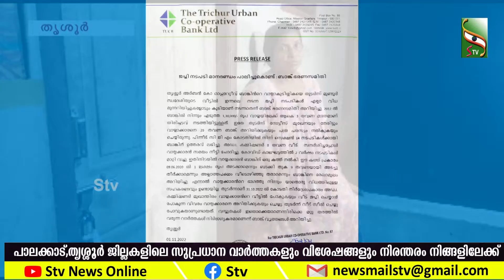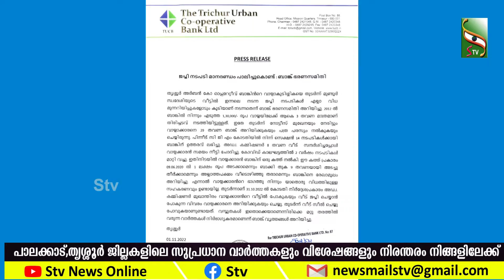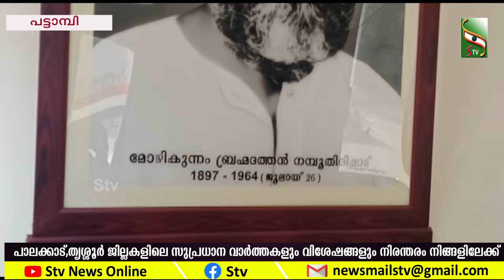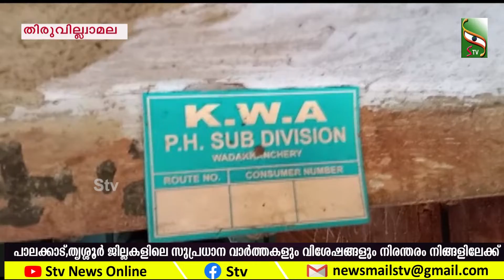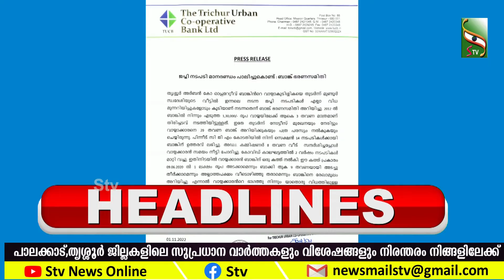NEWS NIGHT | 02.11.22